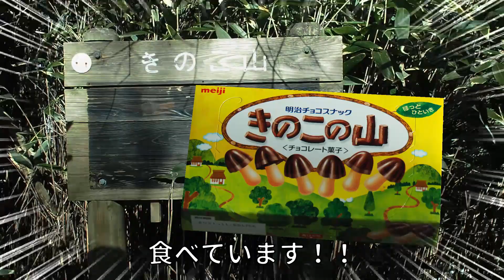筑波山周辺の 山の眺望を楽しもう！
自粛生活が続くなか、なかなか外出が出来ないと思います。
今回、そんな方に向けて、茨城県筑波山周辺の山で、眺望が素晴らしいところを選び、動画を作りました。

緊急事態宣言が解除されましたら、ぜひ、お出かけの参考にしてください！

【眺望の良い山一覧】
きのこ山　0:36
高峯　　　1:57
筑波山　　2:53